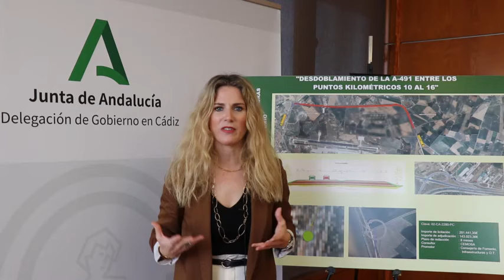Ana Mestre firma el desdoble de la A-491 entre Rota y El Puerto